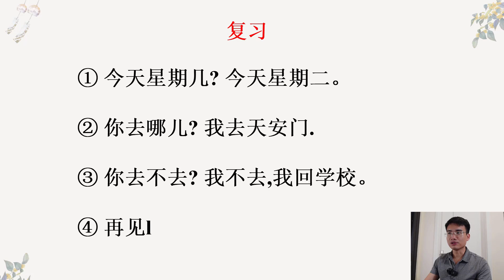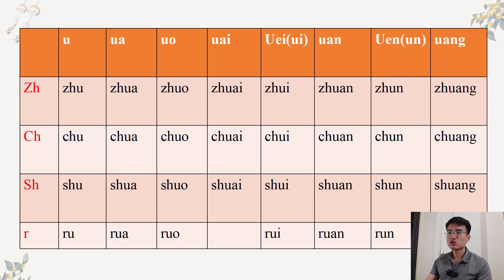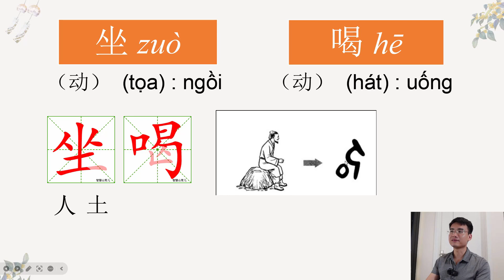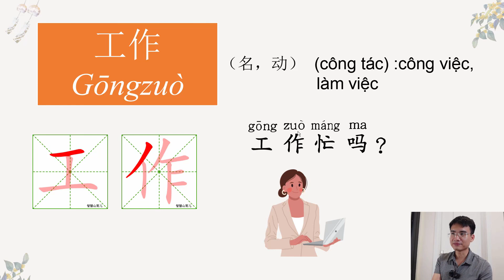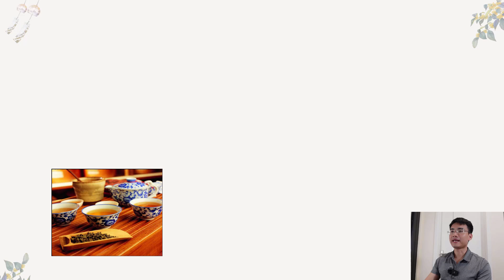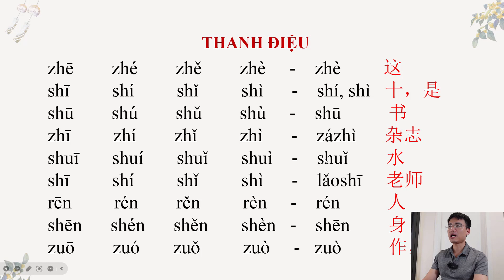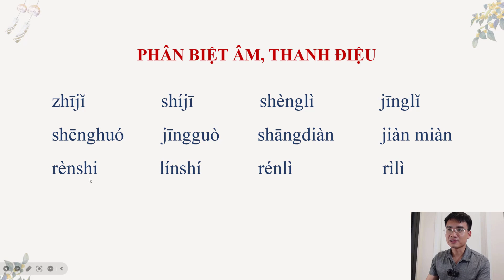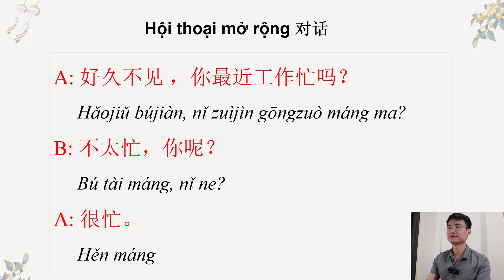GIÁO TRÌNH HÁN NGỮ 1 | BÀI 5 | ĐÂY LÀ THẦY GIÁO VƯƠNG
- Fanpage:   / tiengtrungmimi
- Bạn hãy ấn theo dõi kênh để nhận nhiều bài giảng hơn nữa nhé!